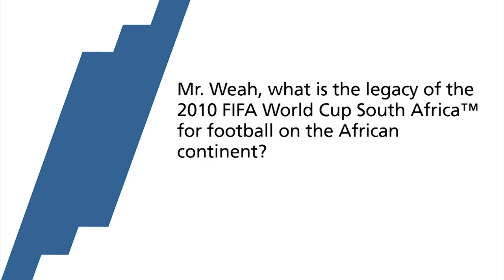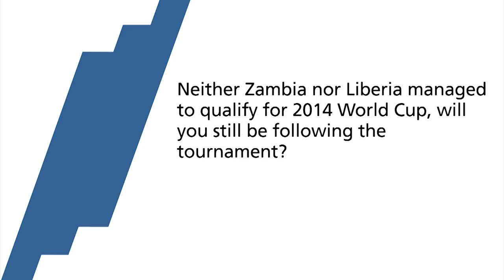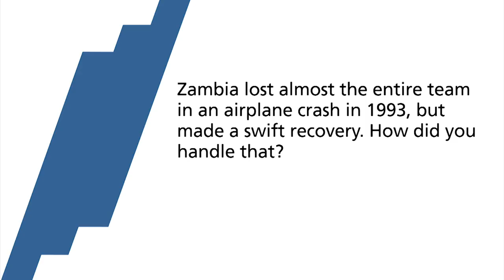Legends George Weah and Kalusha Bwalya talk African football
African football legends George Weah and Kalusha Bwalya take some time after the meetings of the FIFA Football Committee to talk about their careers, African football and the final qualifying rounds for the FIFA World Cup.